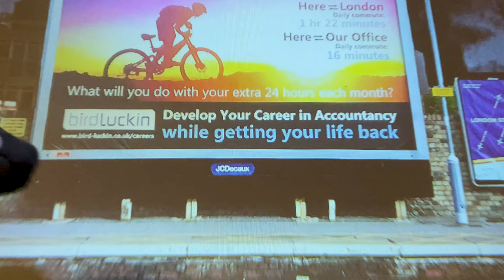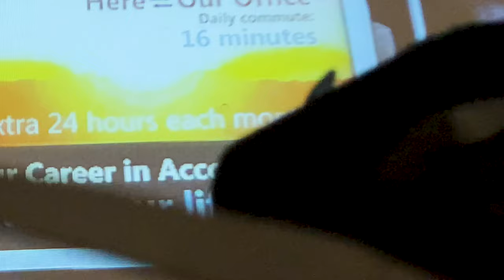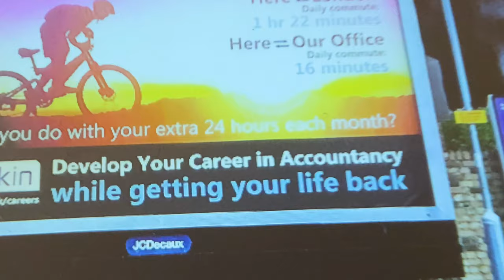PEE GERM WALLET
A man recounts his tale of being mugged in a train station toilet at night. He seems drunk.